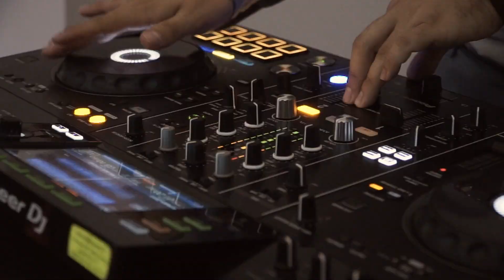Wedding Trailer 2021